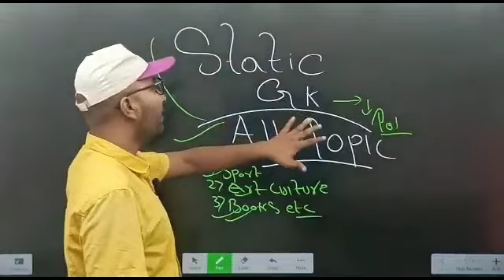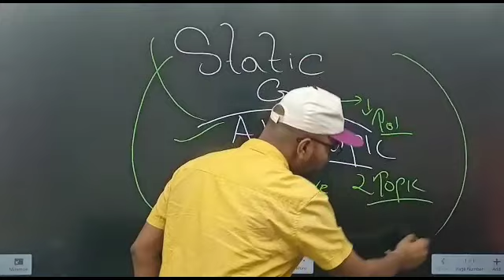BSSC PREVIOUS YEAR QUESTION STATIC GK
BSSC CGL PREVIOUS YEAR PAPER